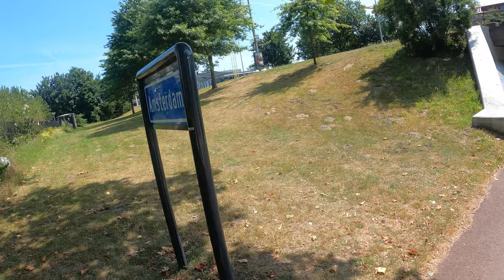Amsterdam - Hochspannung, Bewässerte Brücken💦 & Ein Rennradfahrer 🚲 - Folge15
Amsterdam – dritter großer  Meilenstein auf unserer E-Bike Bodenseetour 2022.
Inzwischen sind kleiner schwarzer Hund und ich bereits 14 Tage mit dem E-Bike und Hundeanhänger auf der Piste und befinden uns aktuell in Amsterdam.

Spektakulär ist in der Hauptstadt der Niederlande so einiges. Und so hielt Amsterdam schon gestern Abend die erste Herausforderung bereit – wir wurden auf dem Campingplatz abgelehnt!
Ob und wie wir die letzte Nacht geschlafen haben und warum ich den kleinen Umweg über Amsterdam mache verrät diese neue Folge des Ruby On Trails Kanals .

Ohhh mein Gott, das wollte ich doch gar nicht - mitten durch das Großstadtgewusel von Amsterdam.  Werden wir unsere Radreise durch die belebte City von Amsterdam unbeschadet schaffen und wieso verfolge ich wie wild einen Radrennfahrer?
Und warum bespritzen die Holländer ihre Brücken mit Wasser 💦?

Welche Abenteuer, auf unserer Radreise, dieser Tag noch für uns bereit hält - jetzt in diesem Video!
Soviel sei verraten:
Ich lerne eine der wichtigsten, goldenen Regel für professionelle Radfahrer aus der Fibel der 70 Fahrradfahrer Regeln
Werden der wasserscheue Barney und ich heute gemeinsam ein erfrischendes Bad nehmen können?